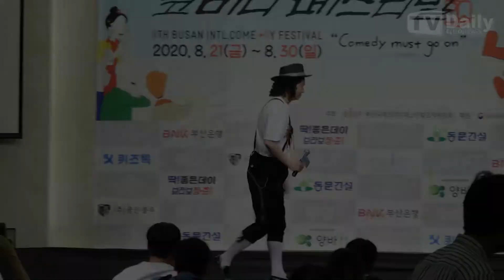박성호(Park Sung Ho), ‘1일 1뽕…요들송과 트로트의 만남!’ 제8회 부산 국제코미디페스티벌 축하무대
제8회 부산국제코미디페스티벌 기자회견이 3일 오전 서울 마포구 상암동 스탠포드호텔 서울에서 열렸다.

이날 개그맨 박성호가 참석해 요들뽕의 화려한 축하무대를 선보였다.

‘부코페’는 신종 코로나바이러스 감염증(코로나19)의 확산으로 웃음에 목말라 있는 국민들을 위로하기 위해 다양하고 수준 높은 코미디 공연과 부대행사로 찾아간다.

국내 최정상 코미디언들이 대거 참여하는 이번 개막식은 객석을 비운 무관중으로 진행할 예정이다. 다만 최소 참석 내빈은 사회적 거리두기 지침을 준수해 자리에 함께 한다. 본 행사는 코미디 공연, 코미디 어워드 등 즐길 거리 가득한 페스티벌로 기대를 모으고 있다.